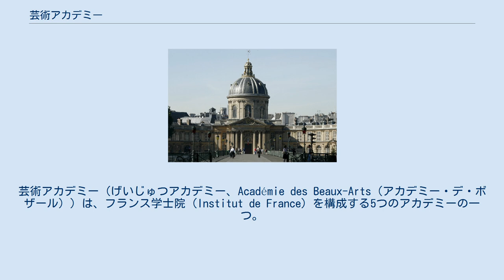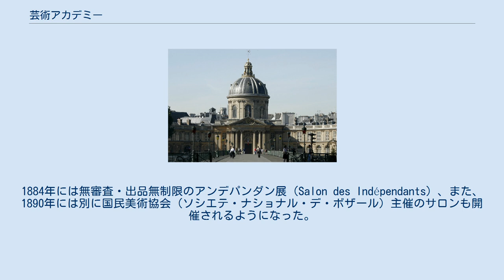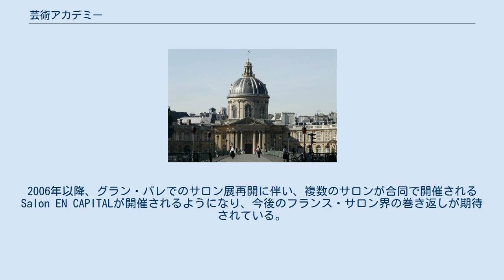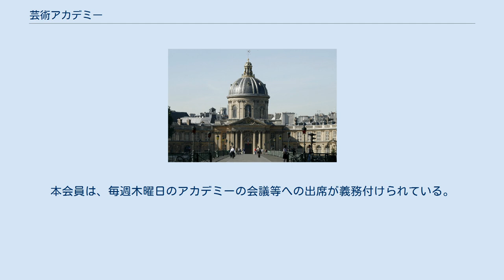芸術アカデミー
芸術アカデミー（げいじゅつアカデミー、Académie des Beaux-Arts（アカデミー・デ・ボザール））は、フランス学士院 (Institut de France) を構成する5つのアカデミーの一つ。
 もともとアカデミーは、徒弟制のもとで工房、職人組合など属していた画家や彫刻家、あるいは音楽家達が、芸術は知的な学問分野であり旧弊な制度は廃されるべきだとして結成した自由な集まりであった。
やがて彼らは国王直属の機関となり、ヨーロッパに冠たる芸術国家を作ろうという国家の芸術政策のもと、芸術家の育成・表彰・展示といった特権を独占する。
フランス革命前に、芸術関係では次の3つの王立アカデミーがあった。
 フランス革命議会により、1791年王立アカデミーは廃止されたが、1795年に再興した。
王政復古期の1816年に「芸術アカデミー」に統合された。
 アカデミー制度の中心になるのは、修業方式でない方法で芸術家を育てる教育機関（エコール・デ・ボザール）、若手の芸術家から優秀な者を選びイタリアなどへの学習旅行を贈るコンクール（ローマ大賞）、自分達の発表の場を自分達で確保する展覧会（サロン）の3つである。
 17世紀のフランス王立アカデミーの付属学校が起源である。
1819年に、絵画・彫刻・建築の部門が統合され、国立の美術学校（エコール・デ・ボザール）となった。
1968年の5月革命後、組織の再編が行われた。
 1803年に創設。
絵画、彫刻、建築、音楽の各分野から毎年1名が選ばれ、ローマ留学の資格を得る。
現在は廃止されている。
 フランス王立絵画・彫刻アカデミーは、1667年にパレ・ロワイヤル（パリ）で作品展を行い、これが美術展の始まりとされる。
ルーヴル宮サロン・カレ（方形の間）で開催される展覧会（官展）をサロンと呼んだ。
 フランス革命後、絵画・彫刻アカデミーは廃止されるが、王政復古のもとで芸術アカデミーに統合される。
革命後、サロンはアカデミー会員による審査のもと、アカデミーに属しない一般の画家にも開かれた（公募展の始まり）。
サロンへの出展が決まることが若手美術家の目標でありサロンは登竜門になった。
アカデミーの審査員は、新古典主義的な美学を持っており、また旧来の貴族や新興のブルジョワたちの趣味に迎合する傾向があったため、保守化の傾向にあった（アカデミズム）。
サロンでは新しい傾向の作品は受け入れられず、次第に若い作家たちの間に不満が高まっていった。
これら新しい傾向は、欧州を覆う自由主義を求める政治運動や科学の急速な発展とも密接につながっていた。
 第二帝政期、皇帝ナポレオン3世は独自の芸術政策を進めてアカデミーと対立する。
1863年には例年になく厳しい審査に、落選させられた作家たちの不満が高まると、皇帝は美術愛好者や大衆に判断を任せるため、落選作品を集めた展覧会を開くことをアカデミーに命じた。
この「落選展」で、マネの「草上の昼食」が日常生活の裸を描いたことでスキャンダルを起こし話題になった。
1881年にフランス芸術家協会が設立され、サロンの運営を行うことになった（民営化）。
 1874年にはのちに印象派と呼ばれるグループが独自の展覧会（第1回印象派展）を開いた。
1884年には無審査・出品無制限のアンデパンダン展（Salon des Indépendants）、また、1890年には別に国民美術協会（ソシエテ・ナショナル・デ・ボザール）主催のサロンも開催されるようになった。
1903年のサロン・ドートンヌ展開催以降も多くのサロンが誕生するようになっていく。
 印象派など、後に近代美術の祖となった芸術家たちはそれぞれの美学に立って、アカデミーの美術学校（エコール・デ・ボザール）が教えるような技巧優先の保守的な美術を「アカデミー的（アカデミック）」と呼んで攻撃した。
アカデミーに属さずサロンにも出さない美術家が増え、彼らは独自のグループや結社を組み、個展や独自のグループ展を行うようになった。
20世紀に入り第一次世界大戦以後、これら19世紀半ばの近代美術の画家達が評価されるようになると、逆に彼らを攻撃した芸術アカデミーのアカデミックな作風の大家たちは忘れられるようになった。
 官展の流れを汲むサロン（ル・サロン、フランス芸術家協会展）は現在でも毎年行われているが、近年はこれまで使用していたグラン・パレ（1900年のパリ万博...